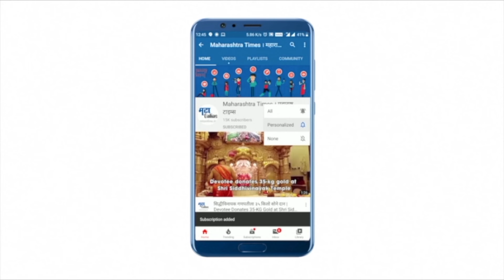Akola : अनिल बोंडे यांच्या विरोधात जावेद जकारिया यांची गृहमंत्र्यांकडे तक्रार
त्रिपुरा येथे झालेल्या घटनेचा निषेधार्थ अमरावतीमध्ये मोर्चा काढण्यात आला होता. या मोर्चामध्ये हिंसक वळण लागल्याने गेल्या सात दिवसापासून शहरात संचारबंदी लावण्यात आली आहे. माजी कृषिमंत्री अनिल बोंडे यांना संशयावरून अटक करण्यात आली होती. मात्र दंगल घडवून आणण्याचा आरोप असणाऱ्या माजी मंत्र्यांला एका दिवसात जामीन दिला गेला होता. यावरच राष्ट्रवादी काँग्रेस पक्षाचे अल्पसंख्यांक विभागाचे महासचिव जावेद जकारिया यांनी आक्षेप घेतलाय